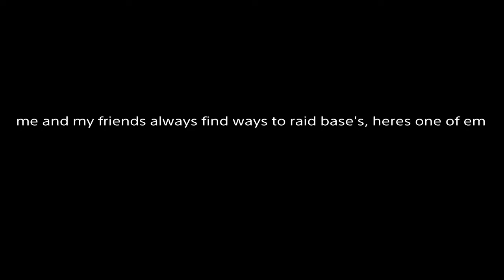dayz funny moments (Long montage)